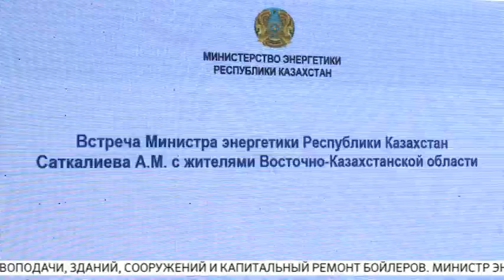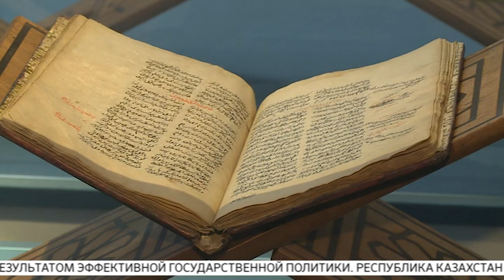21 07 Алтай апта рус